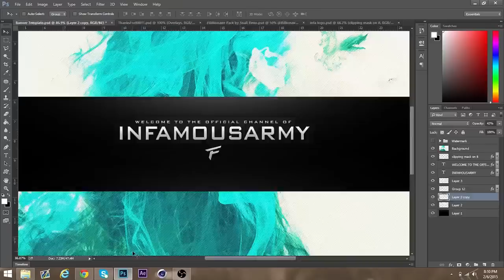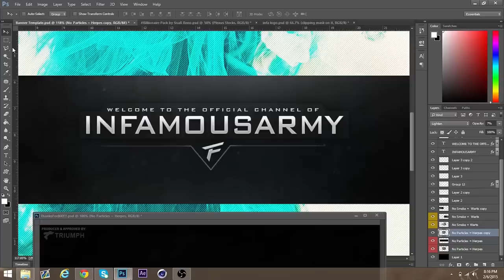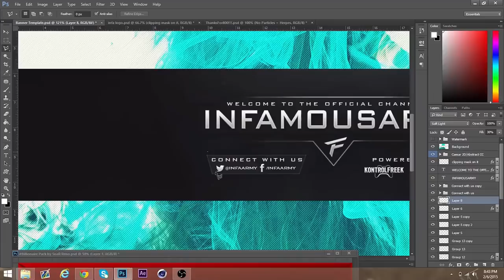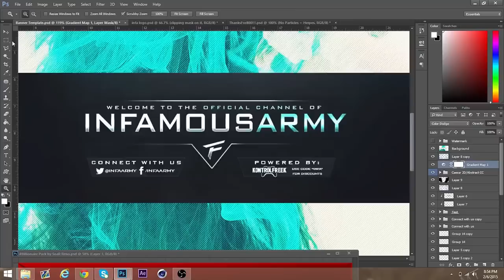"Stance Ehxo" - InFaEnd Response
[Open Me]

This is my entry speed art for InFa's 45k RC. Wish me luck!

*Quick Update*
I wanted to apologize for my inactivity. I have been in the process of moving so I have had to dedicate most of my time into packing and cleaning. Hope you guys understand!

Song: Isosine - Mashup Manifesto III - 02 Comes and Goes

Want to play with me? Add me on Xbox! Stance Ehxo

Want a partnership for your channel?

I do hope you decide to stick around for future content!